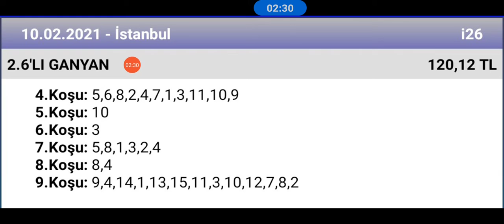10 Şubat 2021 TJK İstanbul 2 nci altılı 🏇 at yarışı tahminleri altılı ganyan tahminleri